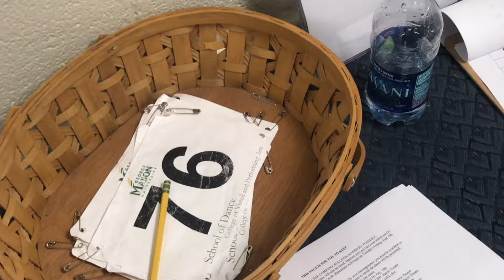Student Choreography Audition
Here is a little recap from our student choreography audition. A student-run audition takes place at the end of the first week and decides who is in what student piece.

Video by: Sydney Lastorino and Hope Spears